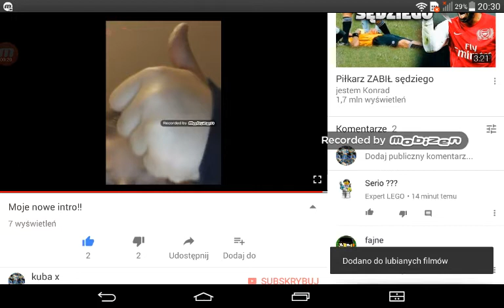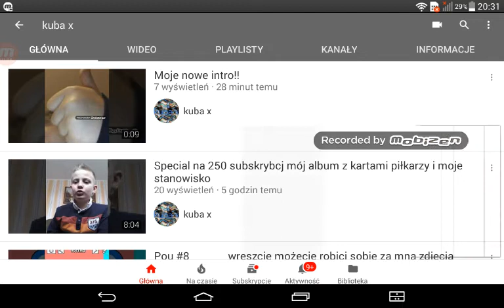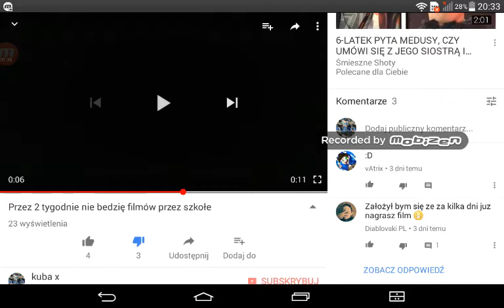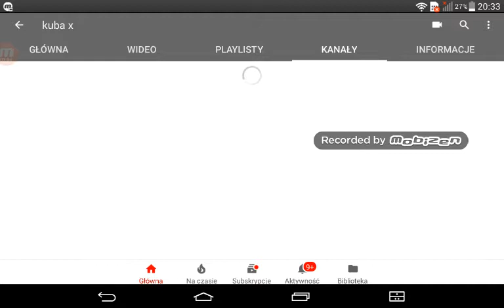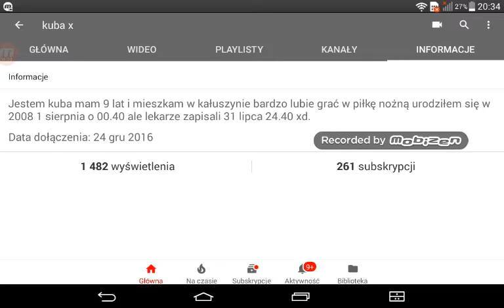Jak to się stało ża na moim kanale jest sporo ponad 1400 wyświetlenia łączenie